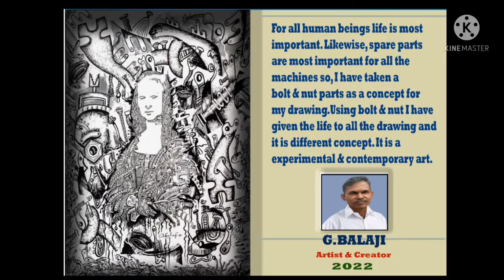Experiment art coming - balaji artist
Experiment art coming - balaji artist best works 2022